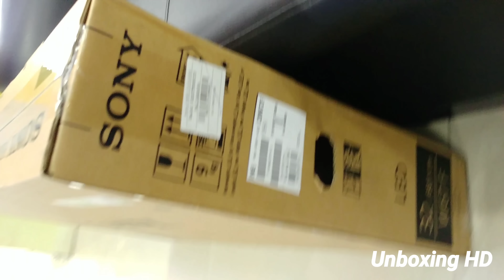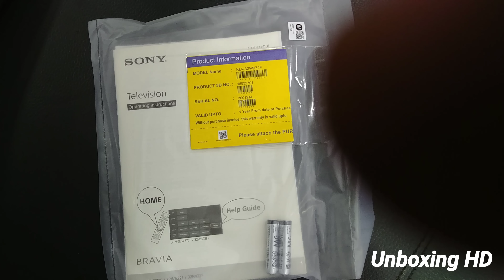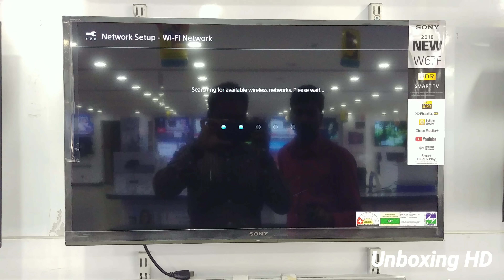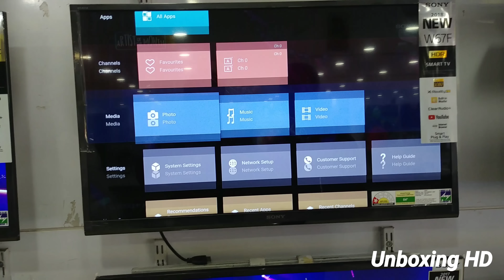Sony Bravia 32W672F LED TV Unboxing AND Setup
2018 new model
32W672F
Full HD Resolution (1920 x 1080)
High Dynamic Range
X-Reality™ PRO
YouTube™ and more